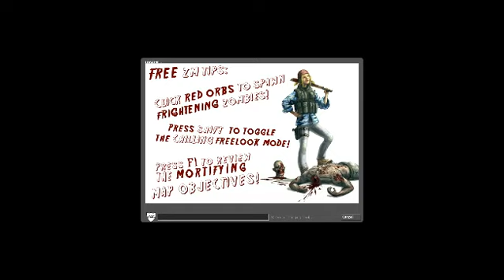zombie master fun game 1